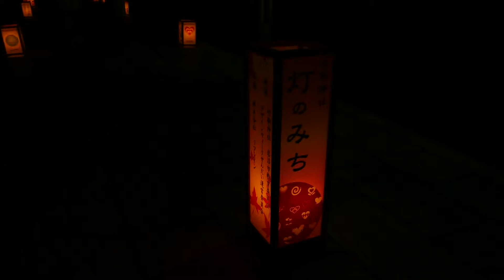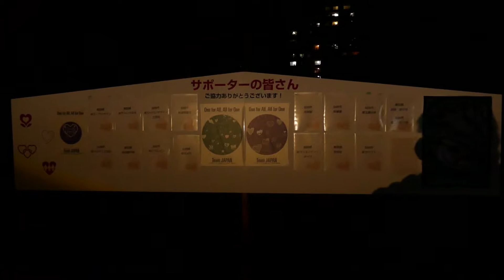竹駒神社 第4回「灯のみち」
平成28年10月9日と10日の2日間、宮城県岩沼市にある竹駒神社の境内で、日本サインデザイン協会が主催する復興支援ハートプロジェクト「灯（あかり）のみち」が開催されました。
岩沼市内にある4つの小学校（岩沼小学校、岩沼南小学校、岩沼西小学校、玉浦小学校）の児童が製作した行灯が、神社の参道に並べられました。
午後1時から行灯が展示され、午後6時から9時まで行灯が点灯されました。
この動画は、10月10日の夕方、点灯した直後に撮影したものです。
今年は初めての試みとして、楽器を使ったコンサートが行われ、秋をテーマにした曲などが演奏されました。